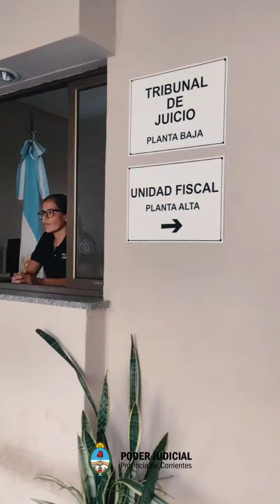Palabras del Ministro doctor Fernando Augusto Niz en el Taller “Revisando Nuestra Gestión"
DOCTOR FERNANDO AUGUSTO NIZ. “La presencialidad es insoslayable para que los magistrados puedan intercambiar experiencias y plantear inquietudes con los equipos técnicos”

Lo dijo el ministro del Superior Tribunal de Justicia, doctor Fernando Augusto Niz en el marco del Primer Encuentro en el interior de magistrados, funcionarios y agentes de la II Circunscripción Judicial denominado “Revisando Nuestra Gestión. Buscando Nuevas Prácticas. Procesos de trabajo y del funcionamiento del Sistema Inveniet. La actividad se realizó en Goya el viernes 7 de junio y participaron 59 integrantes del Poder Judicial.